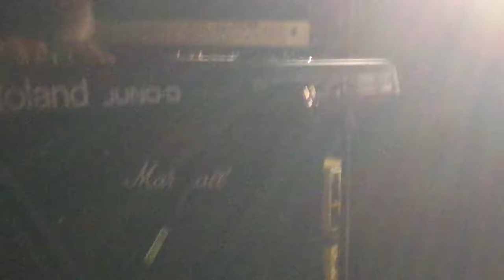＊20190715 Shining HALEN@SHOVEL＊